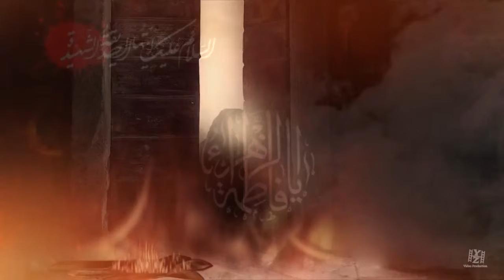Nohay for Ayyam e Fatima S A 1439 2018 720p 30fps H264 192kbit AAC 4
Media Partner - Shia Multimedia Team

Powered by - Shia Multimedia Team

Copyright Information - All Rights of Majlis, Nohay, Manqabat, Matam, & Shab-e-dari, Artwork, Logo, audio & video are reserved by Shia Multimedia Team.